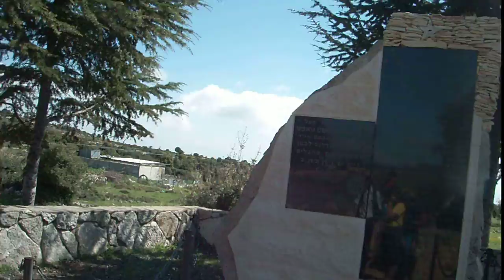היסטורה של מידון History of Mideon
היסטורה של מידון History of Mideon in Northern Part of Israel